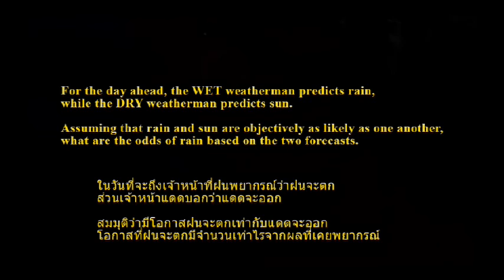Problem 32 Weather Forecast